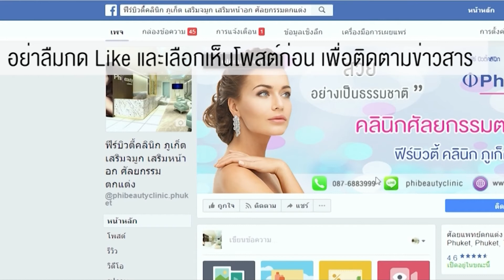เสริมคางสุดปัง!!! By หมอจิฟีร์บิวตี้คลินิกภูเก็ต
🌹สอบถามรายละเอียดเพิ่มเติมและนัดคิวผ่าตัด ได้ตามนี้ค่ะ 🌹
📩 inbox : m.me/phibeautyclinic.phuket
⏰ เปิดสวยทุกวัน 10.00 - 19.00 น.